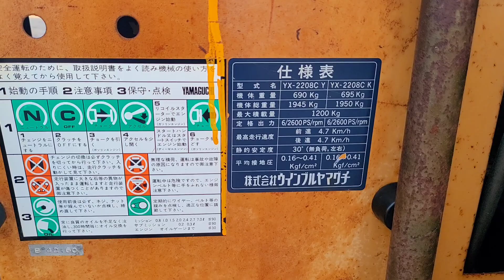(đã bán)xe rùa bánh xích máy dầu có tời 1tấn2..Zalo 0835.58.58.79 e tuyết 🥰